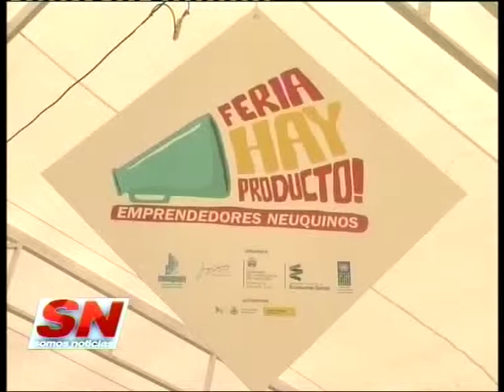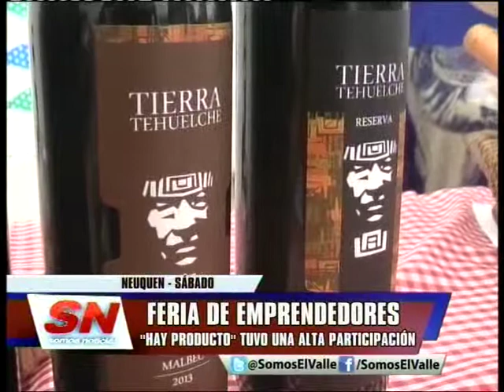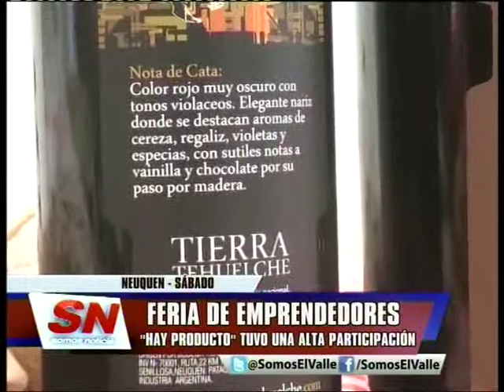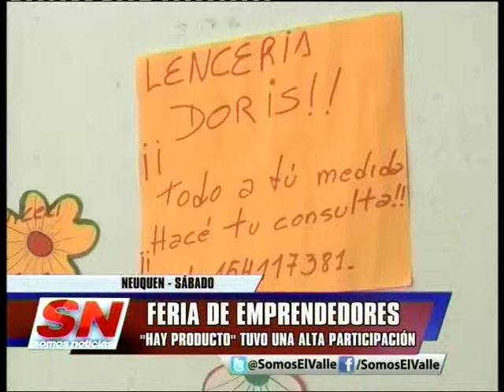FERIA HAY PRODUCTO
Durante el sábado y domingo de 14 a 19, con entrada libre y gratuita en el Paseo de la Costa, se llevó a cabo la 1era feria de emprendedores y artesanos neuquinos, denominada "Hay Producto". Allí había diversidad para todos los gustos, desde cervezas y vinos artesanales hasta lencería para "otros talles". Somos Noticias recorrió el lugar, que tuvo gran aceptación del público y que implica que los emprendedores tengan una buena chance de ampliar fronteras y vender sus productos. Estela (Directora Economía Social Provincia) destacó que espera que esto sea el puntapié para otras iniciativas y el posterior despegue de estas actividades. Los expositores también tuvieron su espacio en Somos Noticias, contando como habían surgido sus micro emprendimientos.